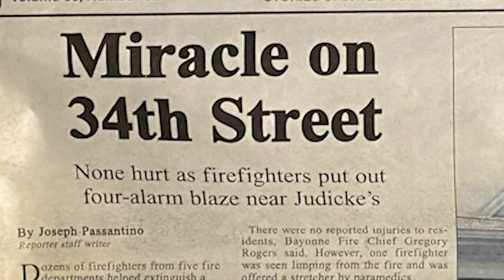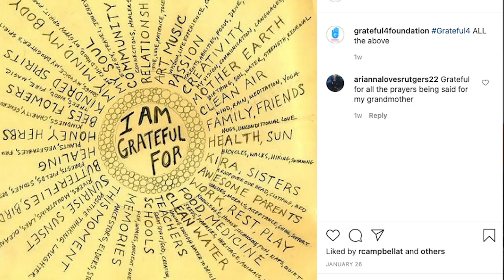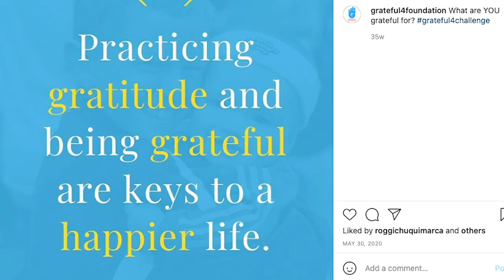Get to Know Paul Mulcahy | Rutgers Basketball | The Journey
Get to know Paul Mulcahy's path to Rutgers and learn about his off-the-court efforts.